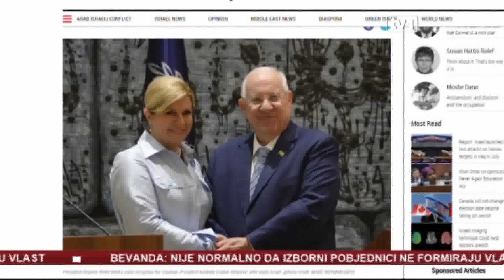Dnevnik u 17 - 01.08.2019